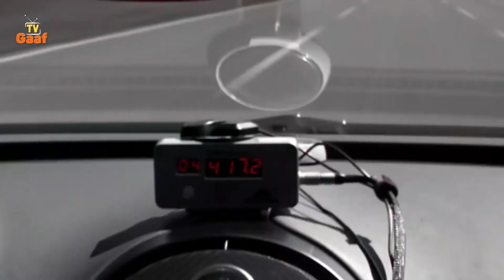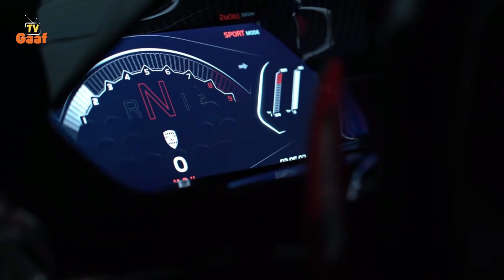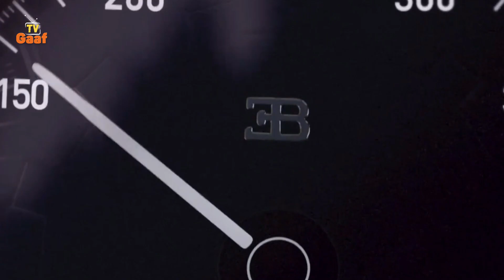Fastest Sports Cars in the world | اردو / हिन्दी | Gaaftv | Disclose World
disclose world
Disclose World This video is about the top 5 strongest Dog breeds in the world , please watch the video , hope so , you will enjoy it .

19 Freedom of speech, etc.
Every citizen shall have the right to freedom of speech and expression, and there shall be freedom of the press, subject to any reasonable restrictions imposed by law in the interest of the glory of Islam or the integrity, security or defence of Pakistan or any part thereof, friendly relations with foreign States, public order, decency or morality, or in relation to contempt of court,  33[commission of] 33 or incitement to an offence.

34
19A. Right to information:
Every citizen shall have the right to have access to information in all matters of public importance subject to regulation and reasonable restrictions imposed by law.